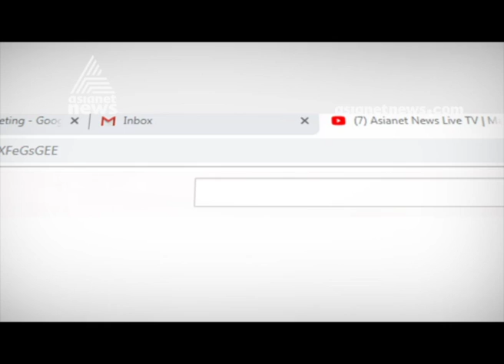Nedumkandam custody death ; Judicial commission asks for re postmortem